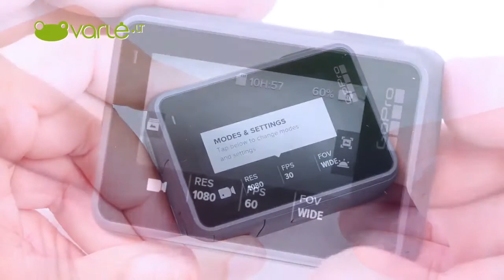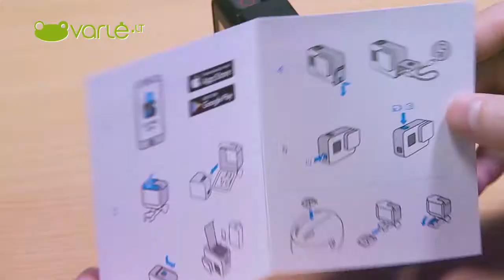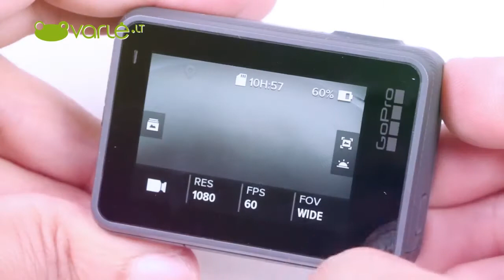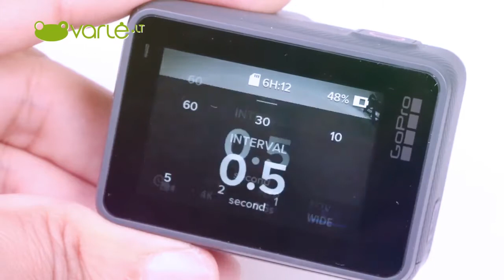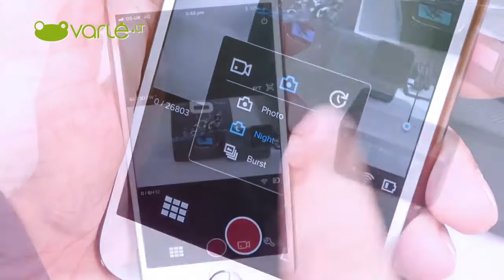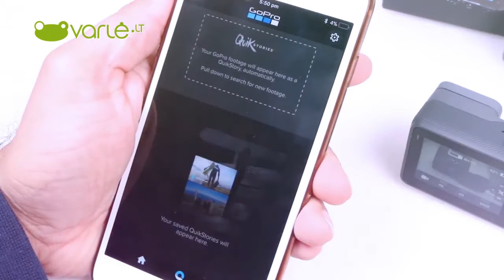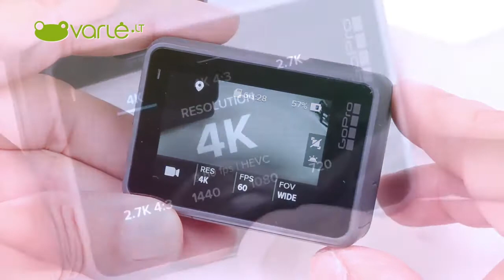GoPro Hero 6 Black apžvalga – Varle.lt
0:41 - Dizainas
1:49 - Naujas procesorius
2:44 - Valdymas balsu
3:05 - Ne tik vaizdo įrašai, bet ir nuotraukos
3:39 - Puikus garsas
3:56 - Autonominio veikimo laikas
4:13 - Bevielės sąsajos
4:38 - „QuickStories“
5:19 - Kuo naujiena skiriasi nuo „GoPro HERO5 Black“?
7:02 - Apibendrinimas